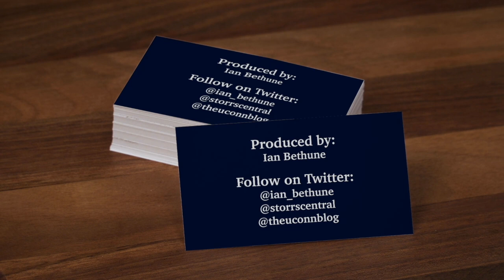UConn's Geno Auriemma: Women's Basketball Pre-Summer School Availability - 5/26/21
UConn women's basketball head coach Geno Auriemma talks to the media via Zoom ahead of his team returning for classes on June 1, 2021.